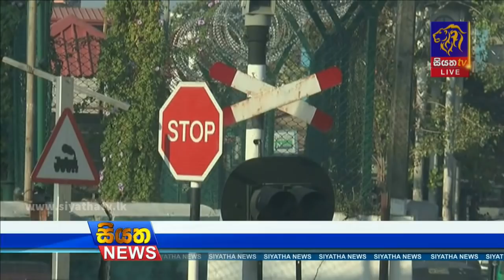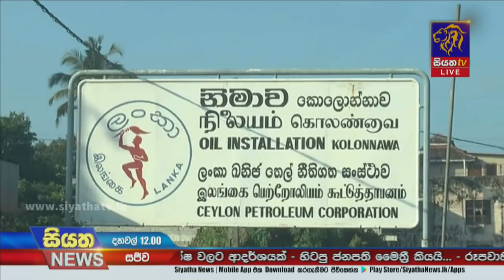Siyatha News | 12.00 PM | 28 - 12 - 2021